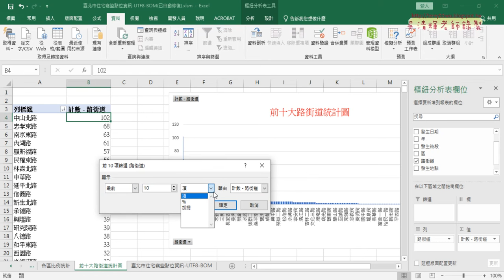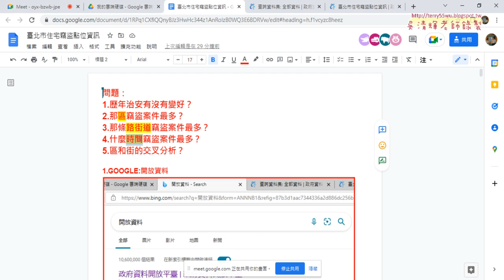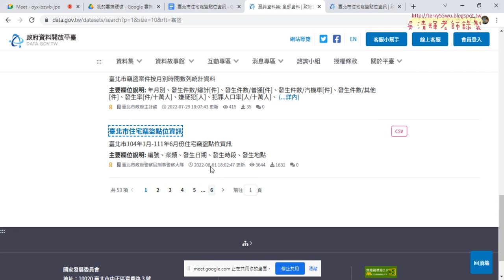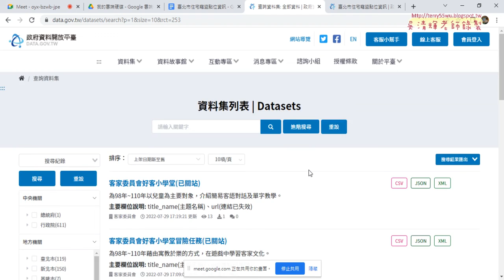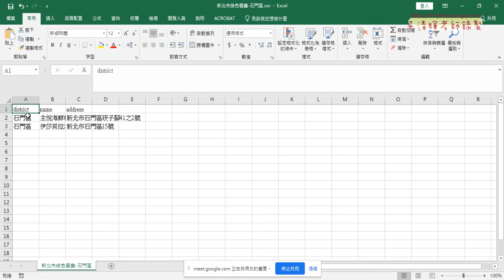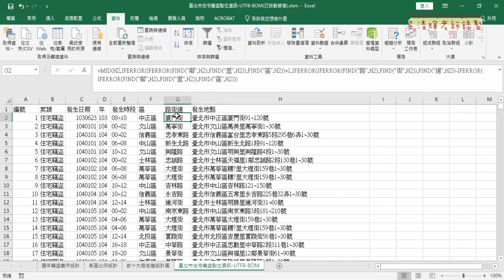06 重點提示與開放資料練習與轉為VBA